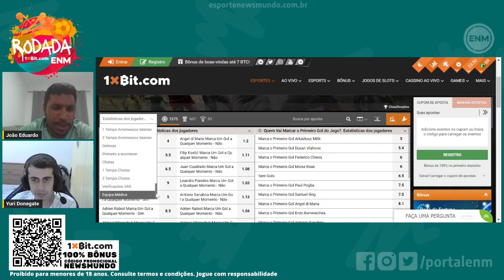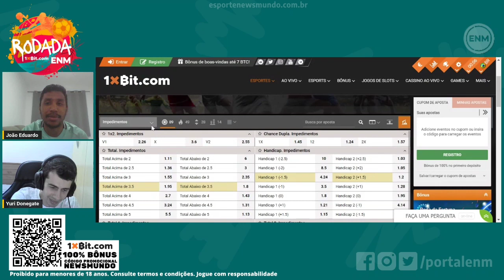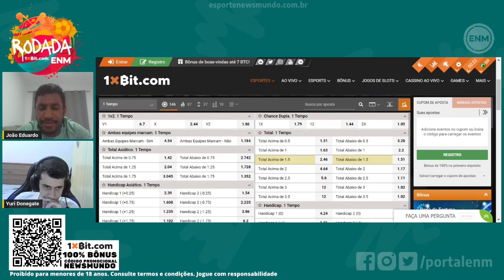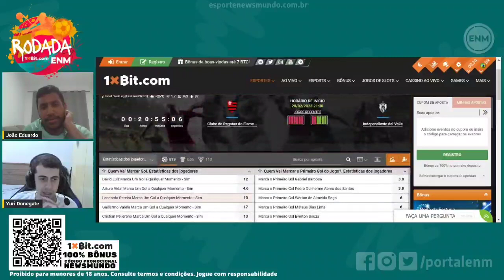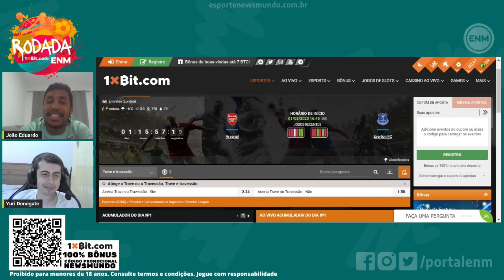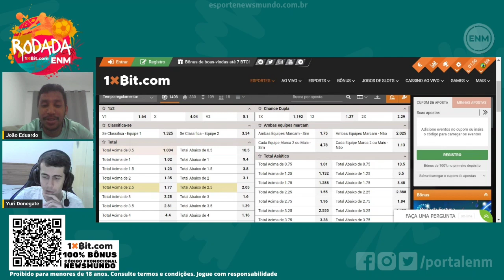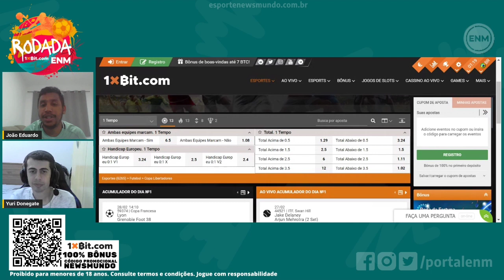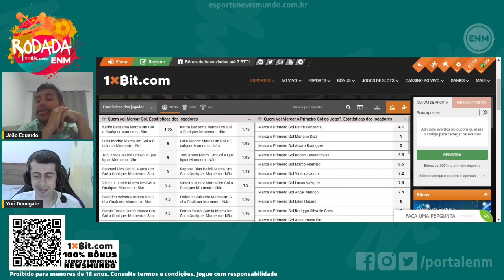REAL MADRID X BARCELONA, ATLÉTICO-MG, FLAMENGO NA RECOPA... AS MELHORES APOSTAS | RODADA ENM 1XBIT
Este programa do Esporte News Mundo é um oferecimento da casa de apostas 1xBit, especialista em criptomoedas com saque e depósito rápidos. Se cadastre agora mesmo e aproveite o bônus de área 100% de primeiro depósito com o código promocional NEWSMUNDO

Assista ao quinto episódio do novo programa do Esporte News Mundo: o Rodada ENM. Nesta primeira temporada de episódios, com o oferecimento da 1xBit, analisamos os 10 principais jogos e melhores para apostar nos dias, com dicas, palpites, cotações, odds e muito mais. Neste programa falamos dos jogos:

TERÇA, 28 DE FEVEREIRO
14h30 - Cremonese x Roma
16h45 - Juventus x Torino
17h - Bristol x Manchester City
19h30 - Tocantinópolis x América-MG
21h30 - Flamengo x Independiente Del Valle

QUARTA, 1 DE MARÇO
16h45 - Manchester United x West Ham
16h45 - Arsenal x Everton
17h - Liverpool x Wolverhampton
21h30 - Atlético-MG x Carabobo

QUINTA, 2 DE MARÇO
17h - Real Madrid x Barcelona